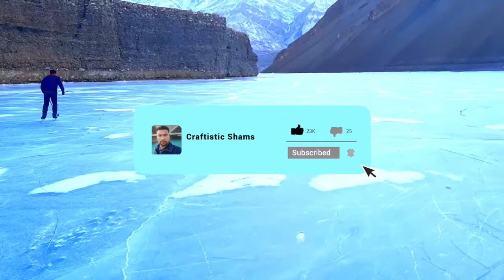Fix a Broken Ice Hockey Stick /at Home /Diy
Fix your broken Ice hockey stick easily by yourself